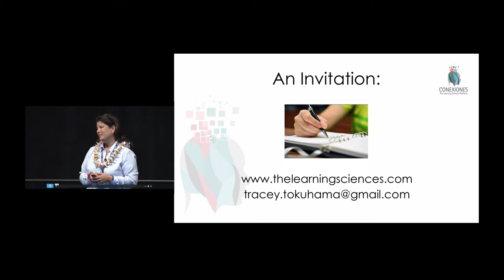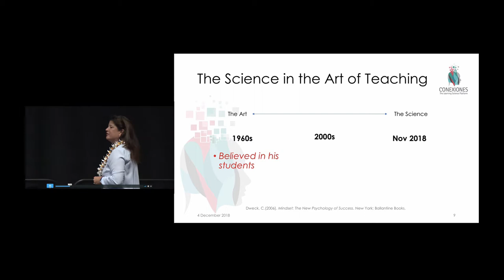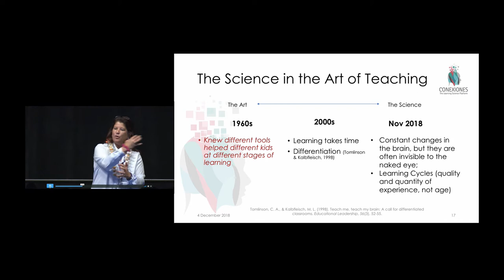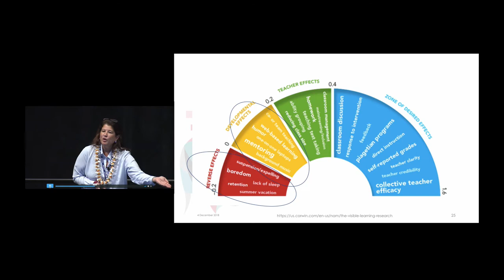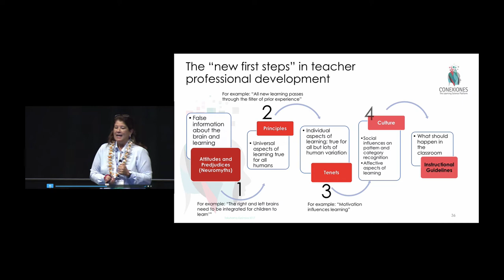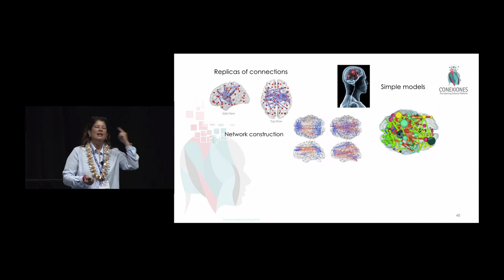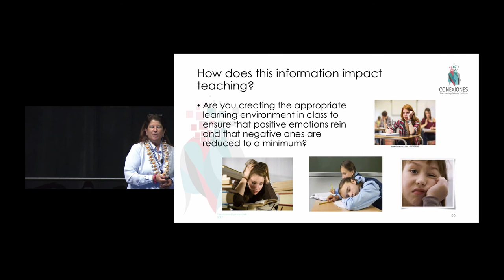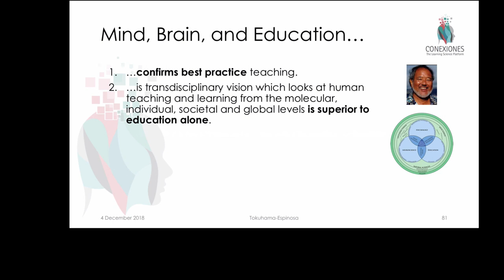Information about the Brain. Schools of the Future Conference by Tracey Tokuhama-Espinosa